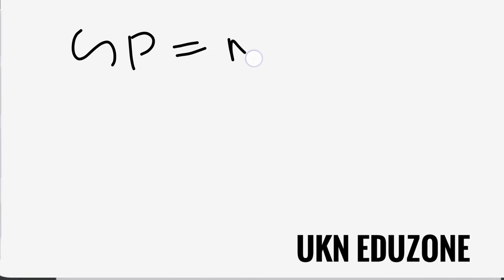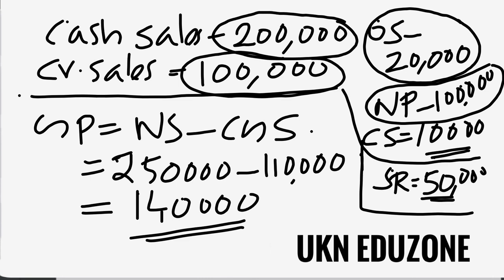TRADING ACCOUNT EQUATIONS BASED QUESTION